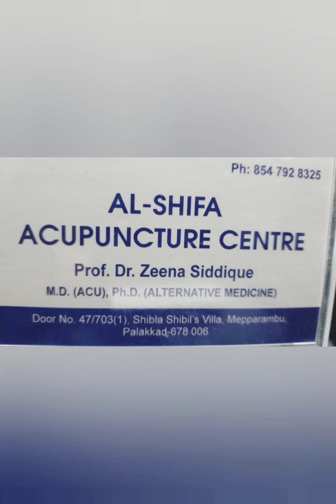Ayurvedic medicines and Acupressure points to increase immunity.